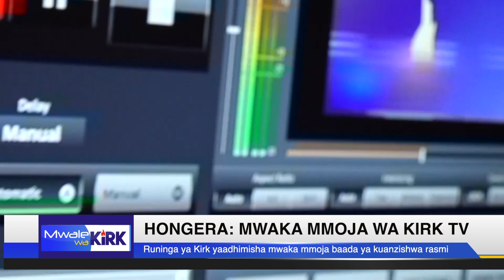Happy birthday Kirk Tv.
Ni mwaka mmoja tangu runinga ya KIRK kuzinduliwa rasmi.